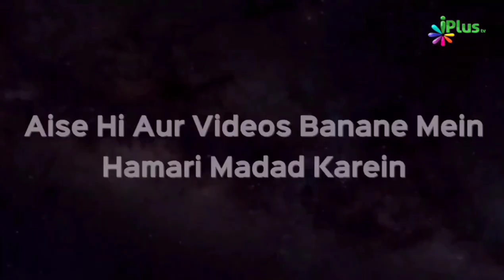Kisi Ko Nek Kaam Batane Ka Sawab Kya Hai | Shaikh Paigam Umeri | iPlus TV